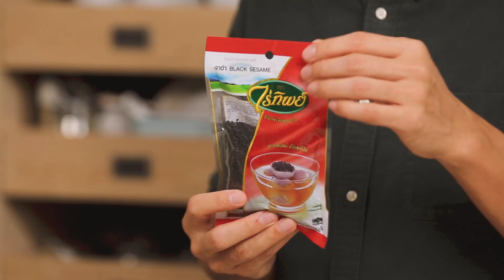รายการพลพรรคนักปรุง 4 กรกฎาคม 2021 สอนทำอาหาร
สอนทำอาหาร รายการพลพรรคนักปรุง ที่สร้างสรรค์สื่อดีๆ สำหรับคนไทย
ถั่วแขกซอสงาดำ เริ่มต้นจากล้างทำความสะอาดถั่ว ตัดหัวท้ายทิ้งและตัดให้มีความยาวพอดีคำ หลังจากนั้นนำไปลวกให้พอสุกแล้วตักขึ้นใส่น้ำเย็น แล้วตักขึ้นซับน้ำให้แห้งแล้วพักไว้ หลังจากนั้นนำงาดำไปแช่ผ่านน้ำแล้วนำไปคั่ว เมื่อสุก งาดะเริ่มดีดๆ ปิดไฟแล้วนำไปบดผสมกับน้ำตาลทราย โชยุและมิรินแล้วนำถั่วแขกลงไปคลุกเคล้าให้ทั่วก็เป็นอันเสร็จเรียบร้อย ➤

 ขนมเปี๊ยะแม่ทูนหัว เริ่มต้นจากไส้ นำฟักเชื่อมไปปั่นผสมกับน้ำเปล่า น้ำมันรำข้าว น้ำตาลทรายและแป้งข้าวเหนียว เมื่อละเอียดแล้วนำไปกวนบนเตา เมื่อแป้งสุกดีแล้วปิดไฟปรุงรสด้วยเกลือ งาขาวและมะพร้าวคั่ว คลุกเคล้าให้เข้ากันแล้วหาพลาสติกมาคลุมหน้าแล้วพักไว้ ส่วนแป้งชั้นนอก นำชอร์ตเทนนิ่งน้ำมันรำข้าว แป้งอเนกประสงค์ น้ำเปล่าและน้ำตาลทรายมาผสมแล้วนวดให้เข้ากันแล้วพักแป้งไว้ ส่วนแป้งชั้นใน นำชอร์ตเทนนิ่งน้ำมันรำข้าวและแป้งอเนกประสงค์มานวดผสมให้เข้ากันแล้วพักแป้งไว้ หลังจากนั้นนำไส้ แป้งชั้นนอกและชั้นในมาแบ่งให้เป็น 4 ส่วนเท่าๆ กันแล้วนำแป้งชั้นนอกมาแผ่ให้เป็นแผ่นแล้วนำไปห่อแป้งชั้นในแล้วนำไปรีดให้เป็นแผ่นยาวม้วนแล้วพลิกตัวแป้ง 90 องศาตามด้วยรีดแล้วม้วนอีกครั้ง กดแผ่นแป้งให้แบนแล้วรีดให้เป็นแผ่นกลมแล้วใส่ไส้ห่อให้มิดชิด กดให้แบน เอามีดบากและทาหน้าด้วยไข่แดง แล้วนำเข้าเตาอบด้วยไฟ 180 องศานาน 25 นาทีเพียงแค่นี้ก็เป็นอันเสร็จเรียบร้อย

 แกงขี้เหล็กปลาแซลมอน เริ่มต้นจากนำดอกขี้เหล็กลงไปต้ม โดยใส่ลงไปตั้งแต่ตอนที่น้ำยังไม่เดือด โดยต้ม 2 รอบ เมื่อเดือดแล้วยกลงจากเตาแล้วพักไว้ให้เย็น แล้วกรองและบีบน้ำออกพักไว้ หลังจากนั้นโรยเกลือที่หนังปลาแซลมอนแล้วเอาลงไปจี่ไฟ เมื่อหนังกรอบดีแล้วเอาขึ้นจากเตาพักไว้ เมื่อเย็นตัวลงแล้วลอกหนังปลาออกแล้วสไลด์ส่วนของเนื้อออกเป็นชิ้นๆ ส่วนของพริกแกงเริ่มจากนำหอมแดง กระเทียม ข่า ตะไคร้ รากผักชี ขมิ้น ข่า กระชาย พริกชี้ฟ้าแห้ง พริกจินดาแดงแห้ง กะปิและกะทิ เมื่อพริกแกงละเอียดดีแล้วนำลงไปผัดกับเนื้อปลาอินทรีย์และกะทิ เมื่อกะทิเริ่มเดือดใส่ดอกขี้เหล็กที่พักไว้ลงไป ปรุงรสด้วยน้ำปลาและน้ำตาลทรายแล้วปิดไฟ ใส่ปลาแซลมอนลงไปคลุกเคล้าให้เข้ากัน โรยหน้าด้วยหนังปลาแซลมอนกรอบๆ และขิงก็เป็นอันเสร็จเรียบร้อย

 สุกี้ยากี้ญี่ปุ่น เริ่มต้นจากแบบแห้งกันก่อนโดยเริ่มจากเทน้ำมันใส่กระทะเล็กน้อย ใส่ผักตามที่เราต้องการลงไปผัด ตามด้วยเนื้อสัตว์ เต้าหู้และซอสสุกี้ยากี้เล็กน้อย เมื่อผักนิ่มและเนื้อสุกกำลังดี ตักขึ้นใส่ชามเป็นอันเสร็จเรียบร้อย โดนสามารถทานคู่กับไข่ไก่ดิบเพื่อเพิ่มความมันได้อีกด้วยแต่สำหรับใครที่ชื่นชอบในการซดน้ำซุปไปพร้อมๆ กับการทานสุกี้ก็สามารถทำได้เช่นเดียวกัน โดยเริ่มจากเทน้ำใส่หม้อไปตั้งไฟ ตามด้วยใส่ผักที่เราได้หั่นเตรียมไว้ เครื่องเคียงต่างๆ รวมถึงเนื้อสัตว์ด้วย ปรุงรสด้วยซอสสุกี้ยากี้ก็เป็นอันเสร็จเรียบร้อย

 พีแคนชินนามอนโรล เริ่มต้นจากนำนมสด ไข่ไก่ ยีสต์ผง แป้งขนมปัง น้ำตาลทรายและเกลือไปตีให้เข้ากัน โดยเมื่อเริ่มเข้ากันใส่เนยละลายแล้วตีต่อให้เป็นเนื้อเดียวกัน เมื่อไม่ติดที่โถก็นำออกมาจากโถปั่นมาพักโดยหาผ้าคลุมไว้ประมาณ 40 นาที ในส่วนของไส้เริ่มต้นจากตีเนย น้ำตาลทรายแดง อบเชยป่นและเกลือให้เข้ากัน เมื่อเข้ากันดีแล้วพักไว้ หลังจากนั้นนำแป้งที่พักไว้ออกมารีดให้ได้ขนาดและความบางตามที่เราต้องการ หลังจากนั้นทาเนยและโรยด้วยถั่วพีแคนที่ผ่านการอบด้วยไฟ 150 องศานาน 5 นาทีแล้วนำไปสับหยาบๆ แล้วค่อยๆ ม้วนเป็นแท่งแล้วหั่นเป็นชิ้นเล็กๆ นำไปวางเรียงบนพิมพ์ที่ฉีดสเปรย์ออยเล็กน้อยแล้วพักต่ออีก 1 ชั่วโมงเพื่อให้ตัวขนมขึ้นฟู เมื่อขึ้นฟูแล้วราดหน้าขนมด้วยวิปปิ้งครีมให้ทั่วแล้วปิดด้วยกระดาษฟอยล์นำเข้าเตาอบด้วยไฟ 180 องศานาน 10 นาทีแล้วเปิดกระดาษฟอยล์ออกอบต่ออีก 25 นาที เมื่อครบเวลาแล้วโปะหน้าด้วยครีมชีสที่ผ่านการตีกับเนยและน้ำตาลไอซิ่งหรือจะทานคู่กับซอสคาราเมลง่ายๆ ก็เป็นอันเสร็จเรียบร้อย

Pholfoodmafia+ 4 July 2021
รายการพลพรรคนักปรุง 4 กรกฎาคม 2564 สอนทำอาหาร

1:05 ถั่วแขกซอสงาดำ
3:24 ขนมเปี๊ยะแม่ทูนหัว
7:43 แกงขี้เหล็กปลาแซลมอน
10:59 สุกี้ยากี้ญี่ปุ่น
13:46 พีแคนชินนามอนโรล